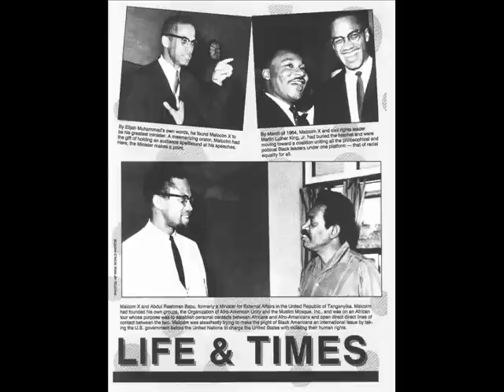Malcolm X- Ballot or Bullet part 1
Ballot or Bullet

part 1